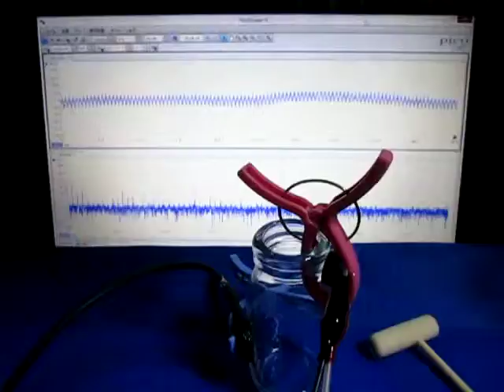超音波発振計測解析システム（超音波テスター）：：実験動画 ultrasonic-labo